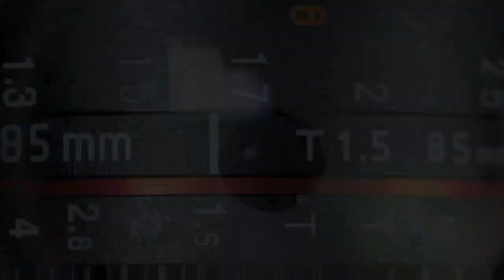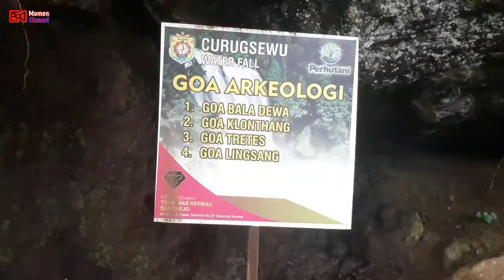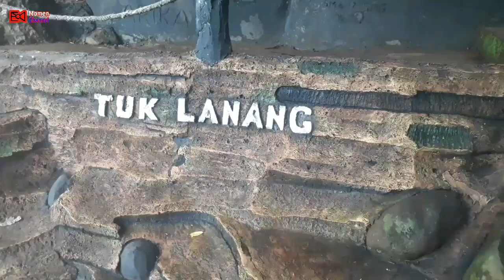Curug Sewu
Curug Sewu merupakan obyek wisata air terjun yang terkenal di kota Kendal, jika berada di kota Kendal jangan lupa mampir ke Curuk Sewu ya